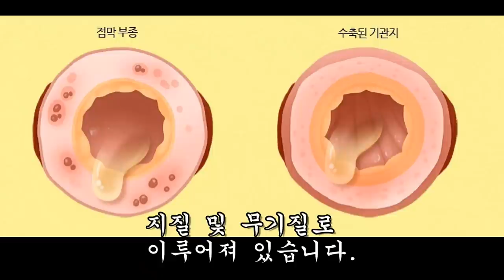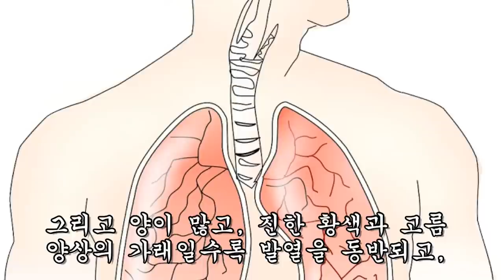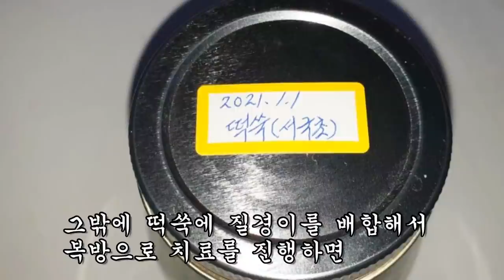1주일만에 92명의 가래를 전부 사라지게 만든 신비한 약초